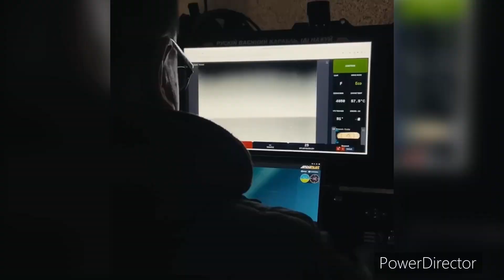Russian Black Sea Fleet stay in Sevastopol Bay, wary of attack of naval drones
The ships of the Black Sea Fleet of the Russian Federation significantly reduced activity at sea near occupied Sevastopol.
This is evidenced by a satellite image from November 12, 2022, which was released by OSINT analyst H I Sutton.
An image from space shows that the absolute majority of ships are staying near the walls of Sevastopol Bay.
In particular, there are two frigates of the Burevestnik 11356R project (probably Admiral Makarov and Admiral Grigovorovich) on the base.
Moreover, not a single ship or vessel was recorded either on the raid of Sevastopol or in the patrol zone.
The activity of the Black Sea Fleet of the Russian Federation significantly decreased after the attack on Sevastopol by UAVs and surface drones on October 29, 2022.
Recall that a video published on October 29 showcased how a surface drone attacked the 11356R project frigate Admiral Makarov. This ship became the flagship of the Russian Black Sea Fleet after the Ukrainian nav destroyed the Moskva missile cruiser.
According to the Russian Ministry of Defense, nine unmanned aerial vehicles and seven autonomous surface unmanned vehicles were involved in the attack.
President of Ukraine Volodymyr Zelensky announced a fundraiser to create the world’s first fleet of surface drones.
Ukraine plans to build a batch of 100 such national development USVs. The cost of each is about UAH 10 million.